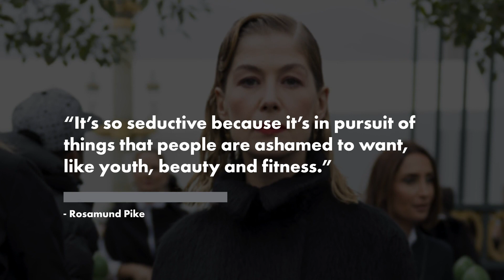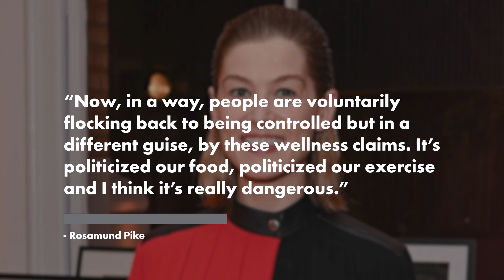Rosamund Pike shades Gwyneth Paltrow and Goop: ‘We’re all being conned’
Rosamund Pike called wellness brands like Goop “dangerous” while discussing her upcoming project, “People Who Knew Me,” which includes satirical mentions of Gwyneth Paltrow’s company.

“I think we’re all being conned by the wellness industry,” Pike told The Guardian in an interview published Sunday when asked if she’s involved in the health-focused trade.

“This idea that it’s no longer enough to be healthy and we have to be ‘well’ is something that needs to be interrogated.”